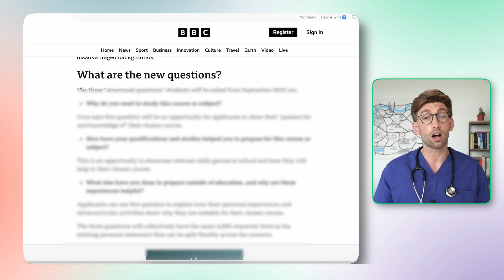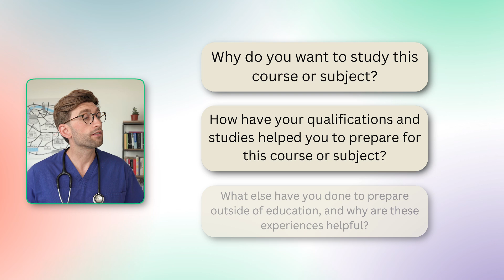UCAS Personal Statements Are Changing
It's official: UCAS has announced this week that the personal statement is changing.

In this video, I'm going to explain how that's going to affect medical school applicants and what those changes are exactly.

FUTURE DOC

📩 Sign up to the newsletter at the bottom of this

👨‍🏫 INDIVIDUAL COACHING: If you'd like to find out about our interview crash course, you can apply

WHY FUTURE DOC?

00:00 What's the new format?
01:20 The 3 questions
02:24 Is this change for the better?

TOPICS

1. - New UCAS personal statement
2. - 3 questions of the personal statement
3. - Opinion about the new personal statement